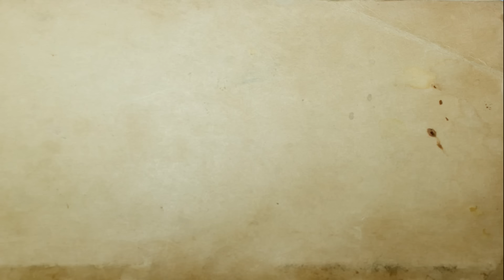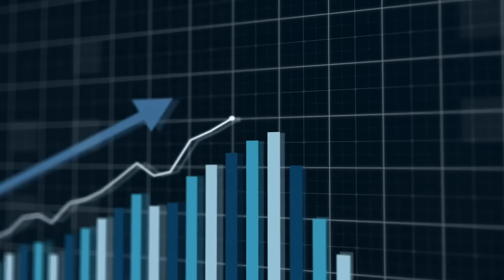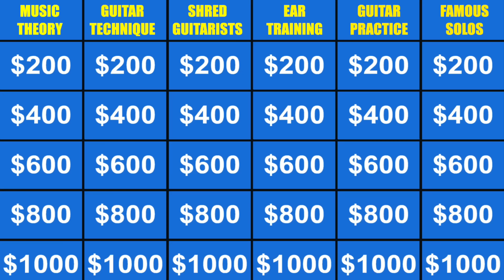4 HUGE Mistakes Self-Taught Guitarists Make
(Free stuff) Build guitar speed WITHOUT doing boring slow practice (free video master class).